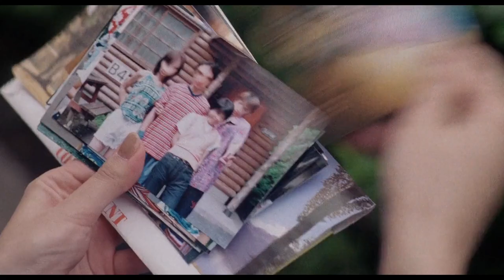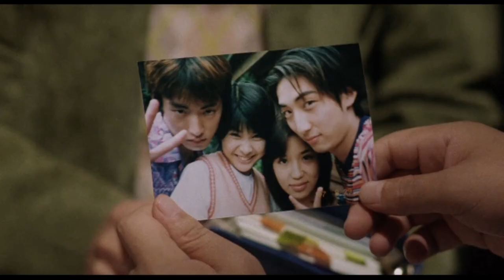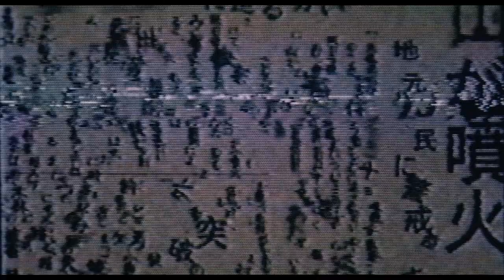This Video Footage Kills The Viewer After 7 DAYS!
Korean movie story recap and full explanation in english / Ring (Ringu) 1998 movie summarized and explained in english / Korean horror movie explained in english

Overview:
A reporter, Asakawa Reiko, and her ex-husband Ryuji investigate a cursed video tape that is rumored to kill the viewer seven days after watching it.
Once the viewer watch the cursed video, there is no coming back from death except only one thing that can save the viewer.

Korean movie explained in this video:  Ring (Ringu) 1998
Directed By:   Hideo Nakata
Screenplay By:  Hiroshi Takahashi

Produced By:
Shinya Kawai
Taka Ichise
Takenori Sento

Starring:
Nanako Matsushima
Hiroyuki Sanada
Rikiya Otaka
Miki Nakatani
Yuko Takeuchi
Hitomi Sato
Yutaka Matsushige